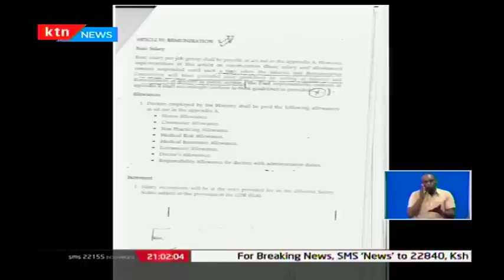Doctor's talks collapsed after failure to resolve dispute between the doctors union and the ministry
Talks to have an ongoing doctor’s strike end have once again collapsed. For the 4th time this week the ministry of labour, an arbitrator in the stalemate, has failed to resolve a dispute between the doctors union and the ministry of health regarding a 300% pay hike promised to doctors in 2013. And as KTN’s Timothy Otieno reports, the validity of the 2013 document signed between the ministry of health and the doctors union may be the hard nut to crack in solving the crisis.